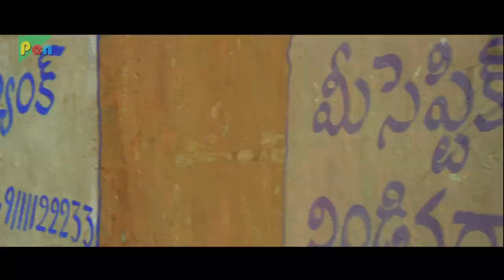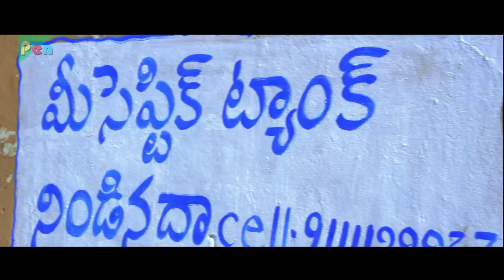IZZAT KE KHATIR Hindi Dubbed Movie | Joru | Sundeep Kishan, Rashi Khanna, Priya Banerjee | Part - 01